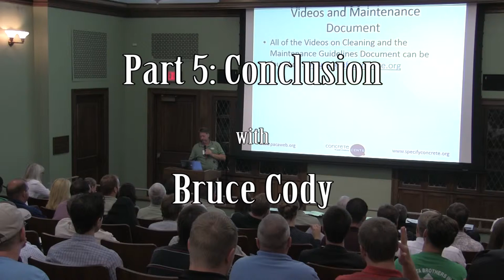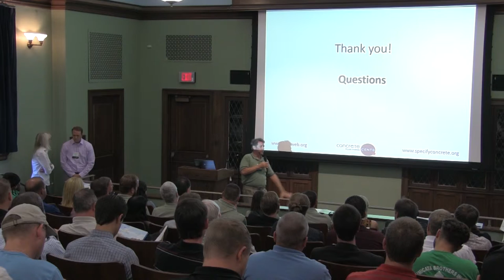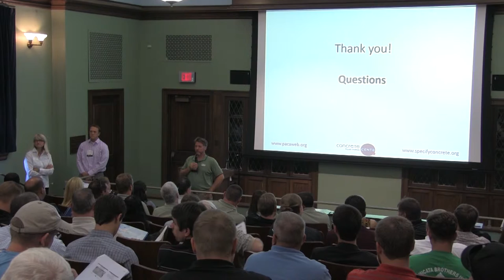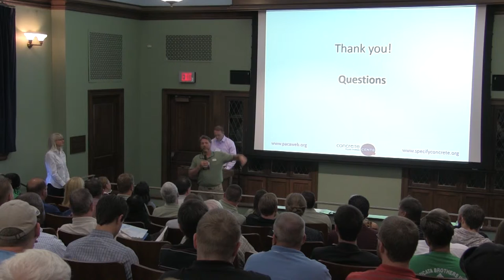Lecture 3 Pervious Pavement - Part 5 Conclusion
Featuring Bruce Cody. Hosted by 3 Rivers Wet Weather at Phipps Conservatory. Filmed as part of the Pittsburgh Water & Sewer Authority Green Infrastructure Grant program.